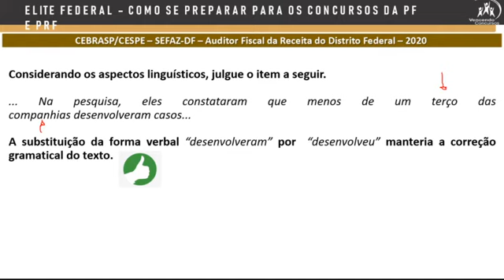PF e PRF 1 QUESTÃO CONCORDÂNCIA VERBAL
vencendoconcursos,concursopublico,cursosonline,rumoaaprovacao,queropassaremconcurso,assinantevencendoconcursos